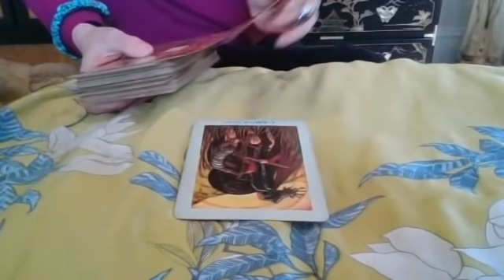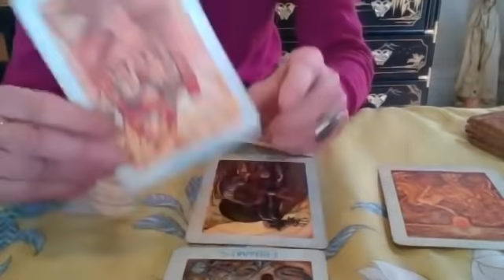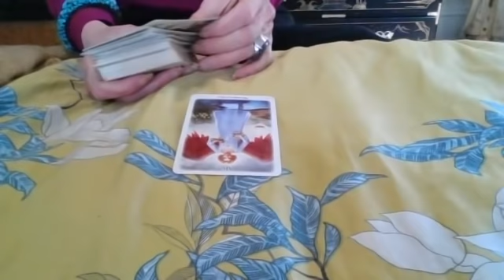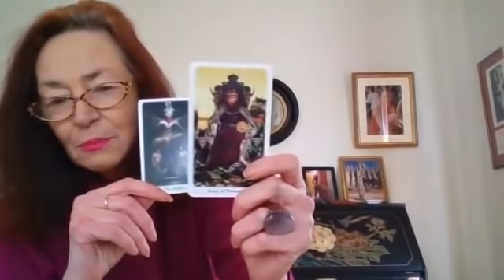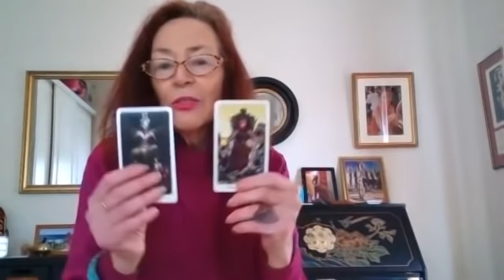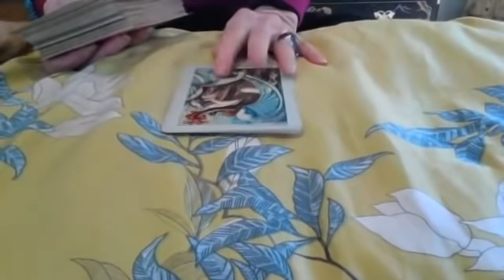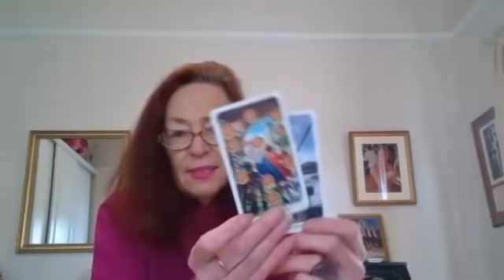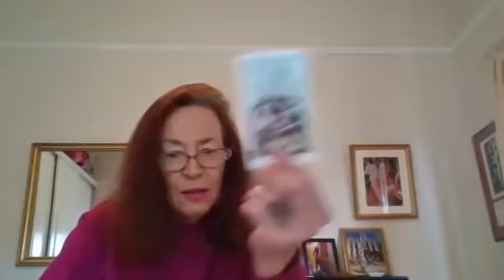520 TRUMP FAMILY SUBPOENAS, BETO 22 & MORE